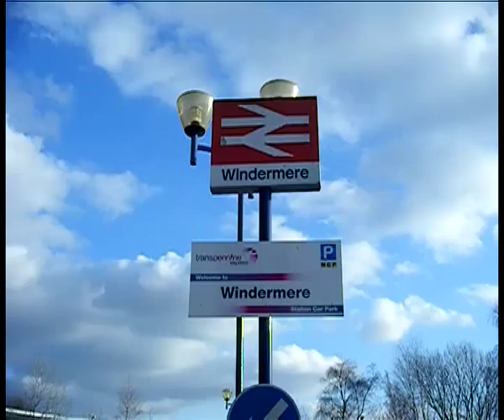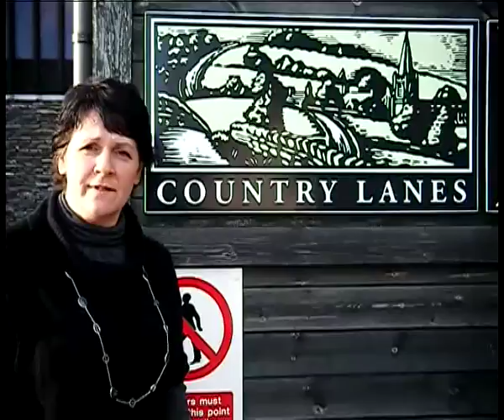Caroline Langham Cote How organic bed and breakfast.mov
Caroline langham from Cote How organic bed and breakfast near ambleside talks about how she is trying to get customers to go green